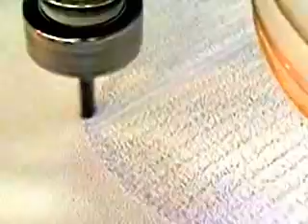VCARVE PRO 3d Carving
Carving in Portland stone - Machine is a Newing Hall Pantocut nearly 26 years old.